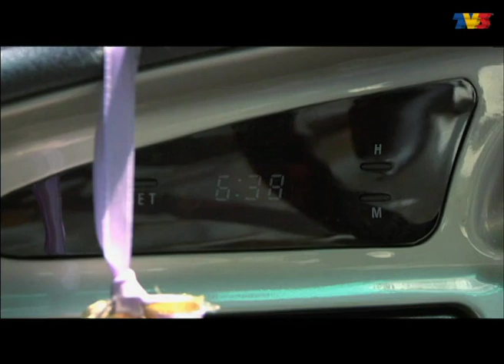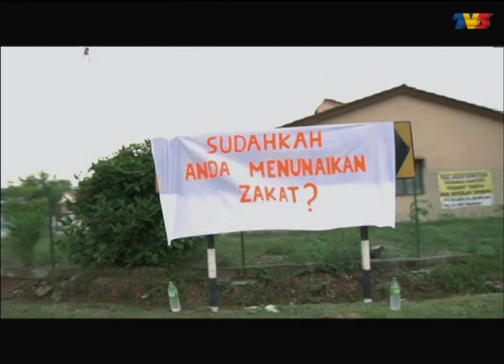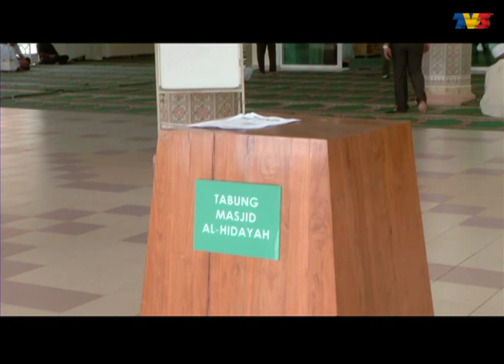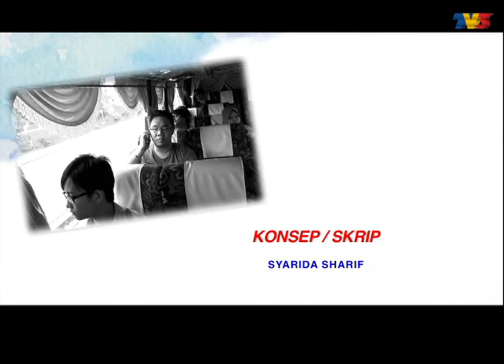Terbaik Kias Ramadan (2016) | Episod 1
Ikuti drama pendek berdasarkan isu semasa yang penuh dengan nilai murni dan mengajak penonton untuk beramal.